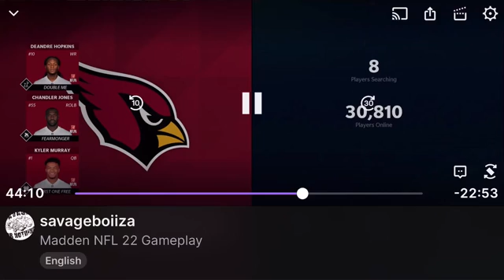ARIZONA CARDINALS WINNING WITH ALL 32 NFL TEAMS CHALLENGE MADDEN 22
Madden NFL 22 is an upcoming American football video game based on the National Football League (NFL), developed by EA Tiburon and published by Electronic Arts. It is an installment of the long-running Madden NFL series. video gonna be about me sharing news about the LTD 98 kenny golladay coming for the Mut heroes LTDS

Madden Nfl,News,Info,Ranking,New promo,MUT,Ea,Standouts,95 overall,BLM, fastest way to up I’m tryna to pull the new LTD jaylon smith Mut heroes 98 overall